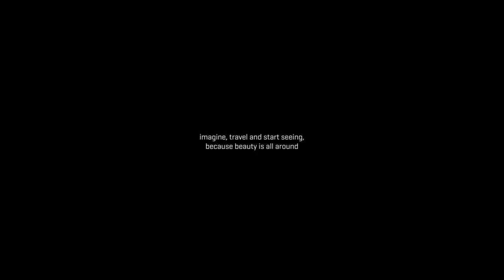Munich // Henge Travel